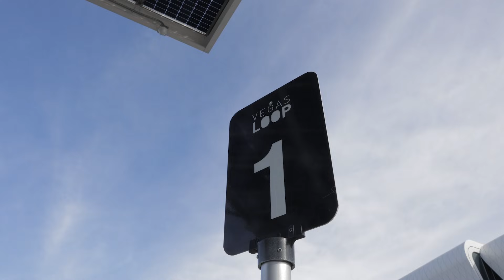[CES 2025] MOBIS Top Highlights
Hyundai MOBIS captivated audiences at CES2025 with a bold showcase of future mobility. From the revolutionary holographic HUD and human-centric interior lighting system to M.Brain, we redefined what’s possible on the road.

Let’s explore what each technology brings and how it can redefine the way you move in the future